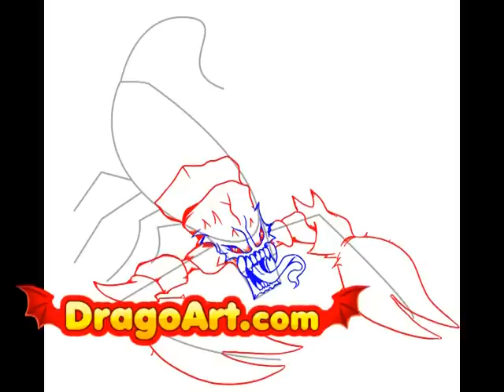How to draw a scorpion tattoo, step by step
learn how to draw a scorpion tattoo step by step scorpions insects insect desert animal animals tattoos drawing drawings art artist